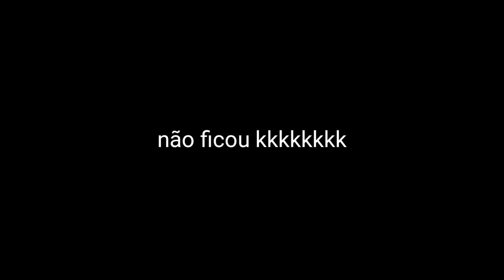BASTIDORES DE TIK TOKS *como gravo*🤪 - Sara Quintino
ooiii gentee, hj trouxe um video sobre tik tok, e vcs vão ver como eu gravo, dei até umas dicas essênciais e simples. espero que gostem!!💗💗